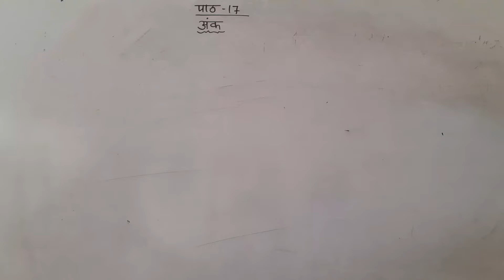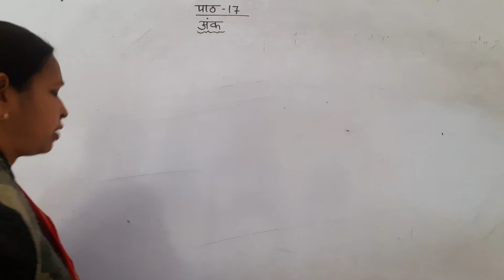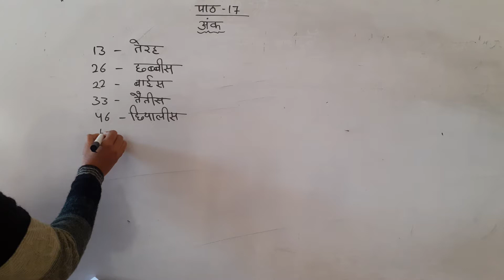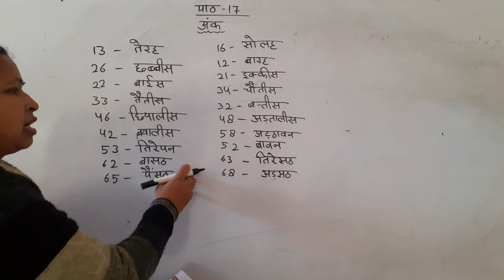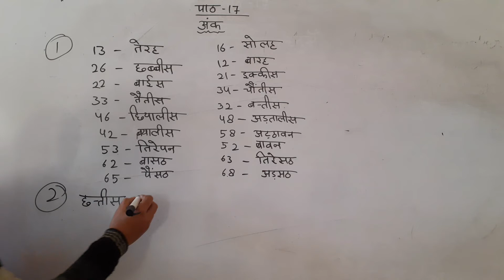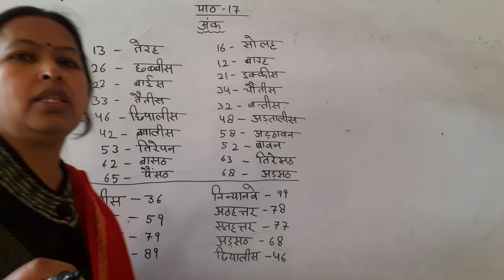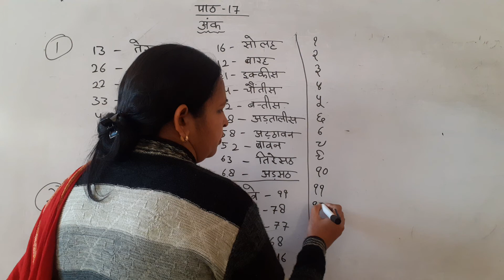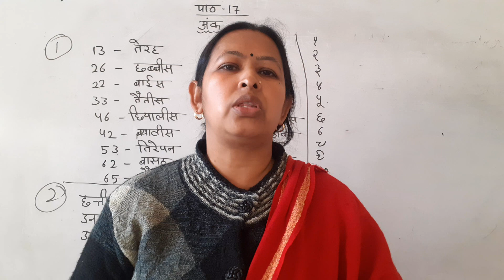class 3 ch.17 Hindi gr.